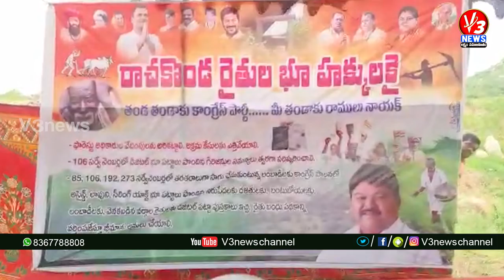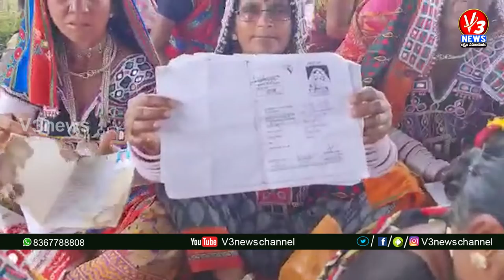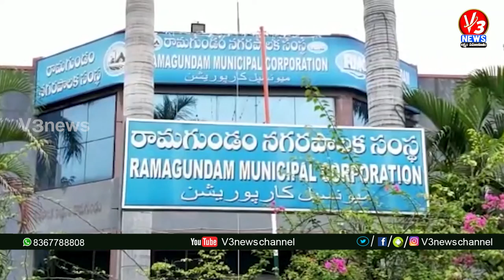9 AM BULLITEN || 19-07-2022 || V3 NEWS || V3 NEWS LIVE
9 AM BULLITEN || 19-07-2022 || V3 NEWS || V3 NEWS LIVE

► Follow us on Daily Hunt :  V3News